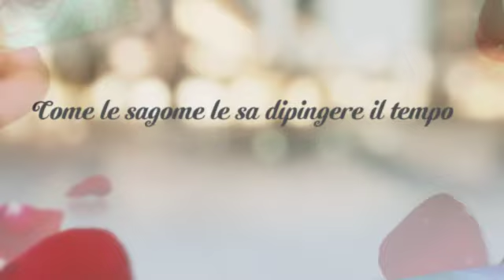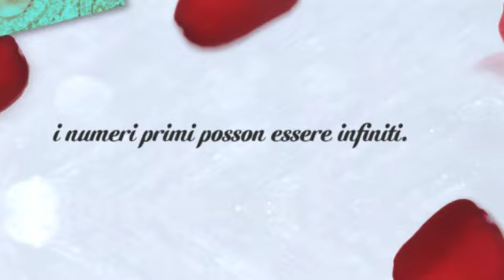Luca Oliveri - Novità